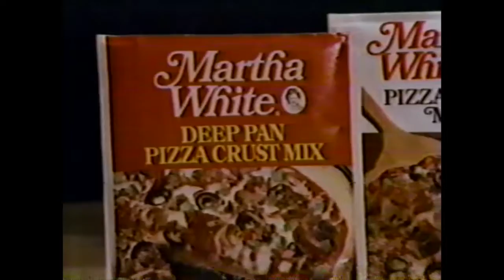Meyer's; Charter Ridge; Houseworks; WLEX ID; Dollar General; Martha White; Begley; The Thimble